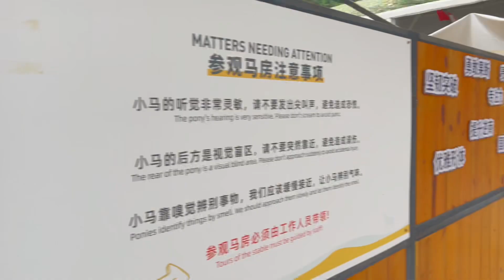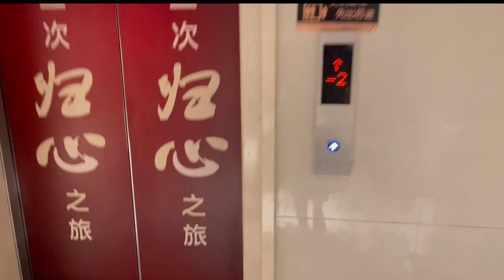ചൈനീസ്കാരുടെ സമ്മർ ഹോളിഡേയ്‌സ് ഇങ്ങനെയാണോ?Chinese people’s bubble event